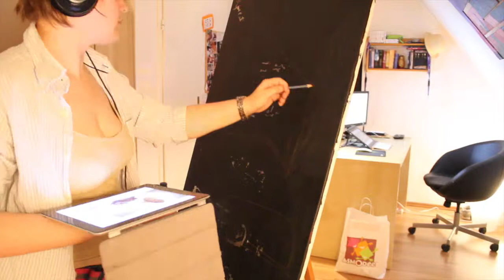Acrylic Painting - Finale Masquerade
This painting was another project of the "2 colours only challenge" and is inspired by the song "Final Masquerade" of Linkin Park's newest album Hunting Party.
Painting the picture took me about 2.75 hours. The full story behind this painting can be read (German & English blog).

For more information about my art and submitting orders, check out my webpage, Facebook, Twitter and Etsy.